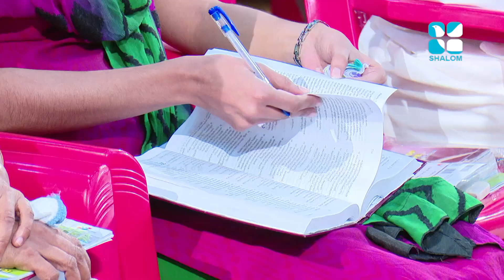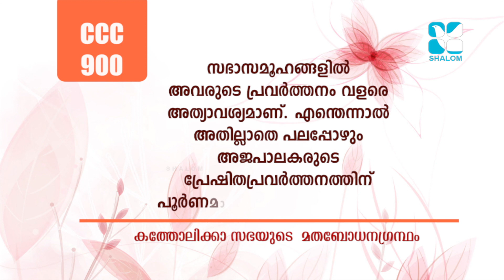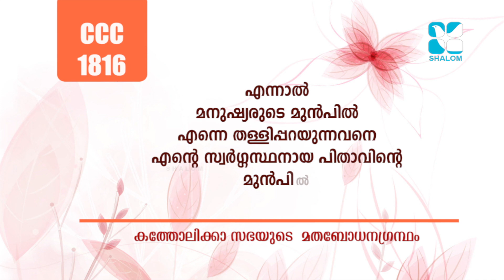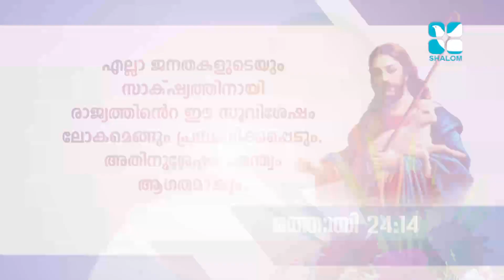Abhishekagni Epi:621- Fr. Xavier Khan Vattayil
Shalom TV